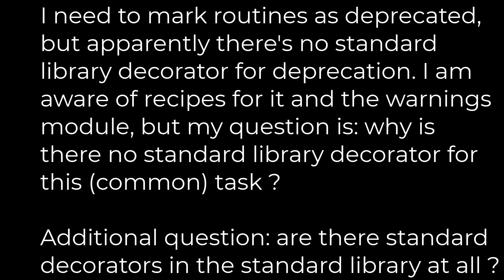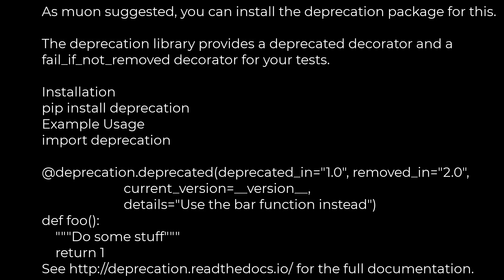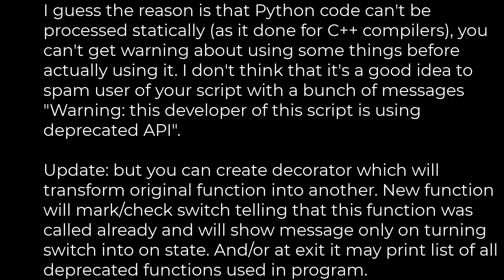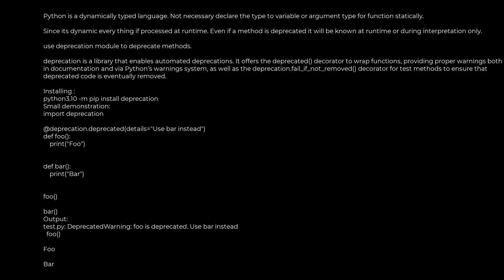Python :decorators in the python standard lib (@deprecated specifically)(5solution)